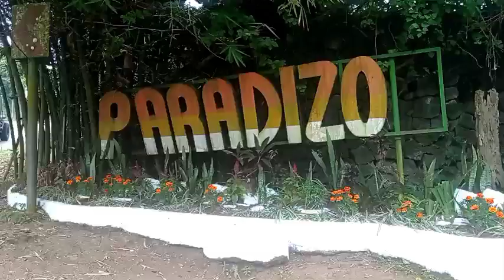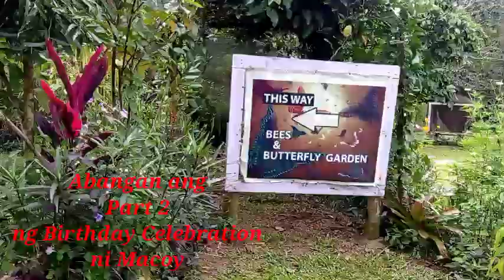CELEBRATING MY GRANDSON (Macoy) BIRTHDAY@PARADIZOO Part 1/ Bonding with my Family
We Celebrate My Grand son Macoy 4th Birthday at Paradizoo Tagaytay. Bonding with my Family.